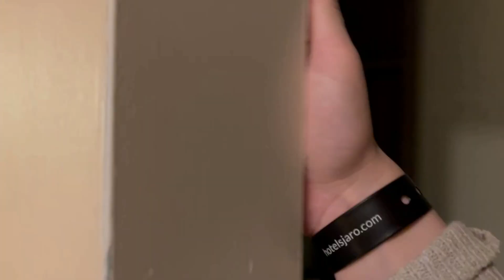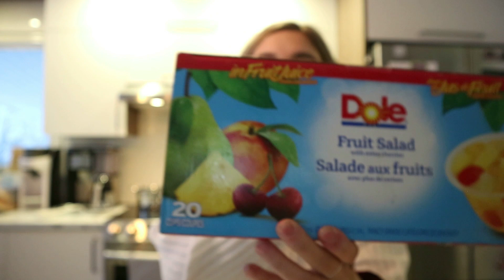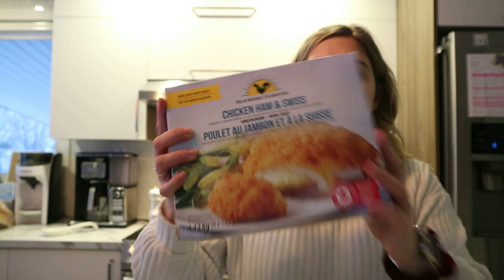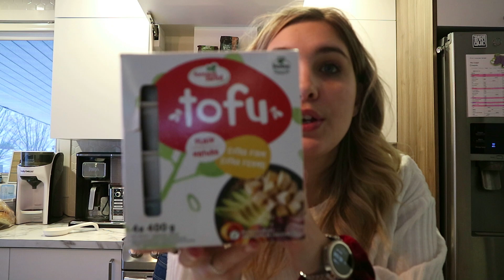Vlog 1 NUIT A L'HOTEL + MÉGA HAUL COSTCO !!